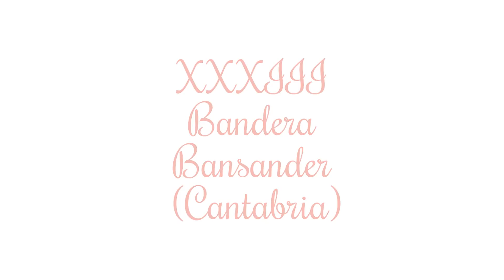10-06-2016-Fotos de la XXXIII Bandera Bansander (Cantabria)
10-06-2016-Fotos de la XXXIII Bandera Bansander (Cantabria)